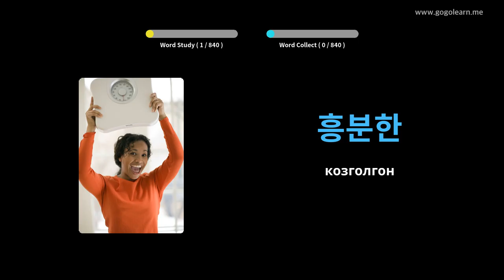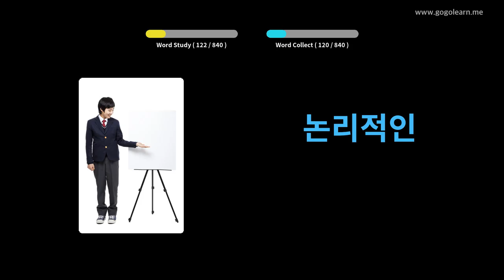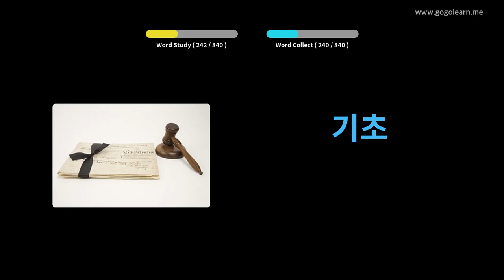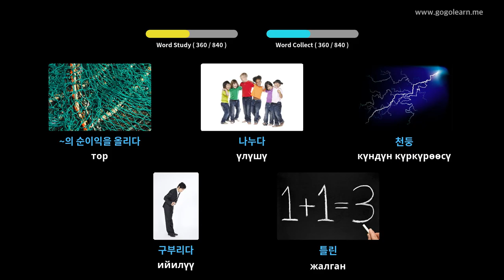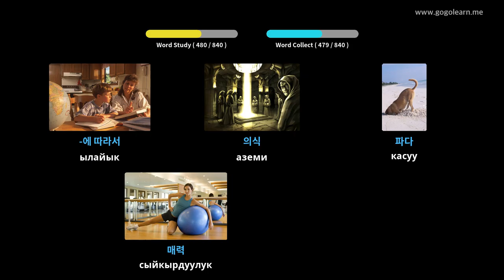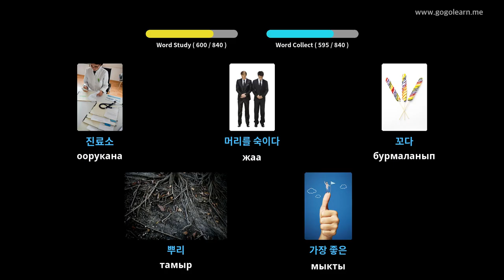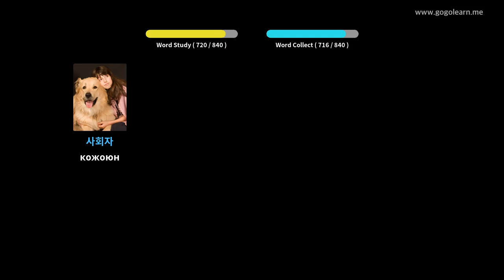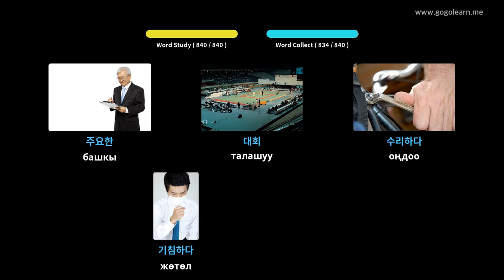Жатканда Sleeping корей Vocabulary угуу | Golearn